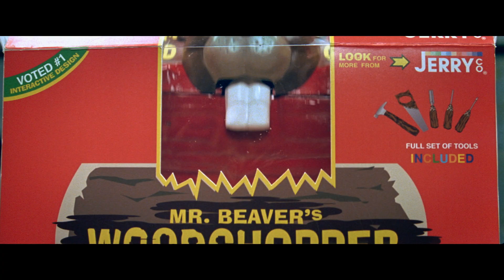Бобер - Трейлер HD (28 июля 2011)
Бобер / The Beaver - Трейлер HD

Режиссер: Джоди Фостер

В ролях: Мел Гибсон, Джоди Фостер, Антон Ельчин, Дженнифер Лоуренс, Мишель Анг

История о производителе детских игрушек. Он носит на руке плюшевого бобренка и общается с ним, как со своим другом. Постепенно Бобер начинает влиять на решения, принимаемые героем.

В кинотеатрах с 28 июля 2011.